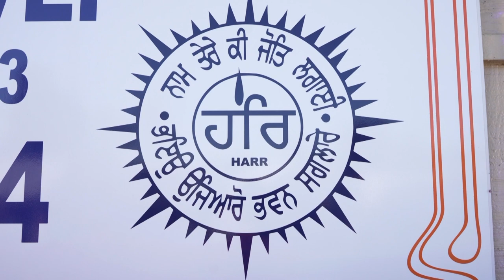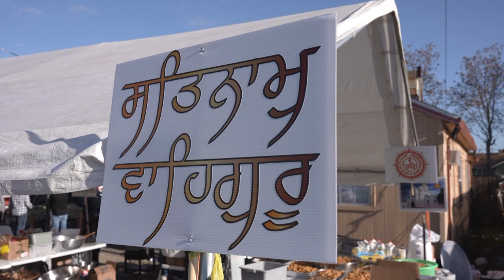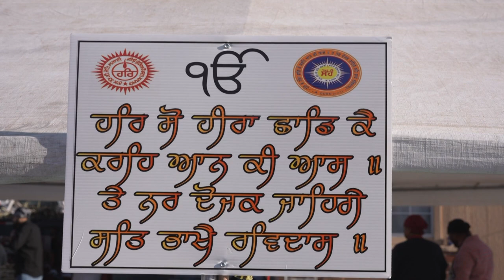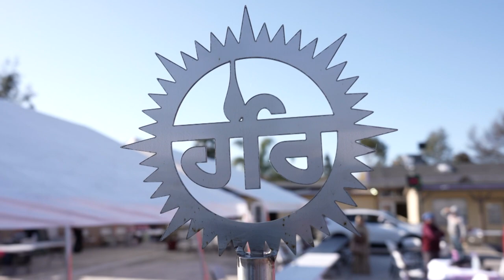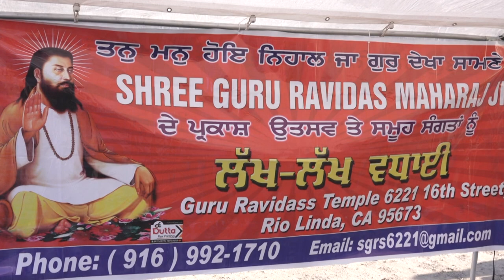Shri Guru Ravidas Temple Yuba City Nagar Kirtan | April 2024 | Full Video | Uppal Digital Studio